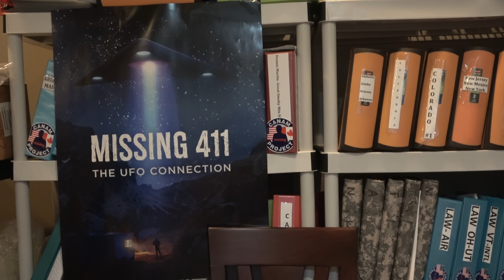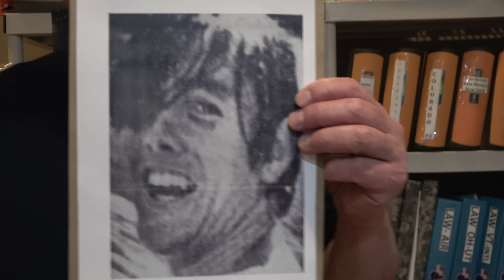Missing 411 Presents David Paulides and Amnesia Part 6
Jason Hanks
Carl Cody